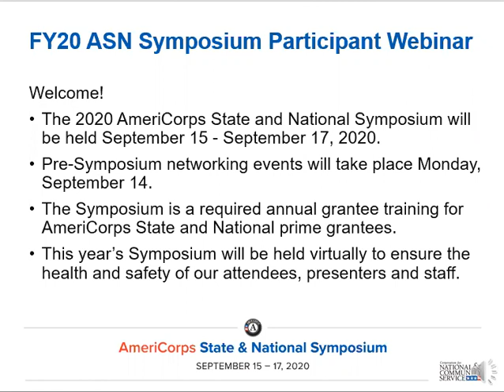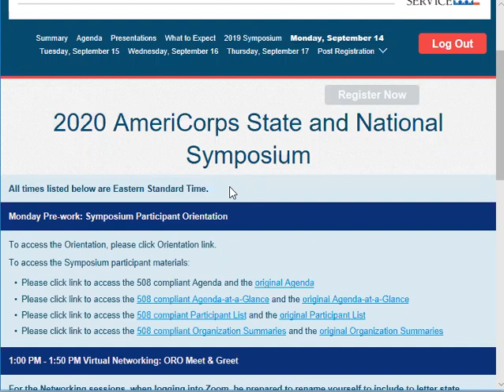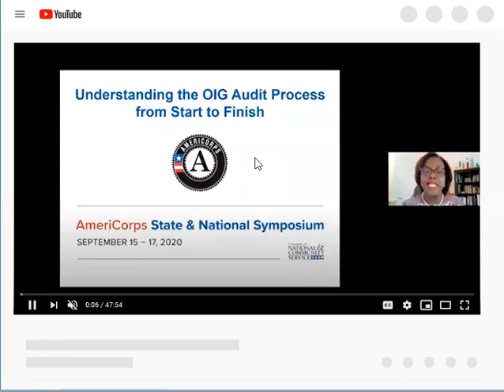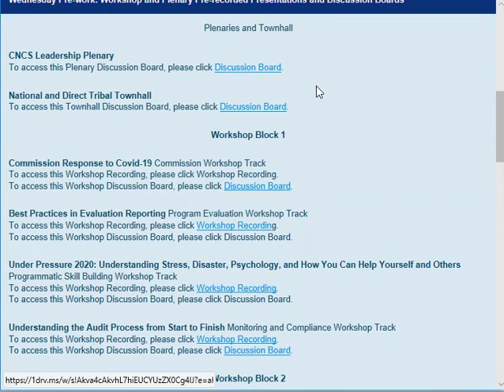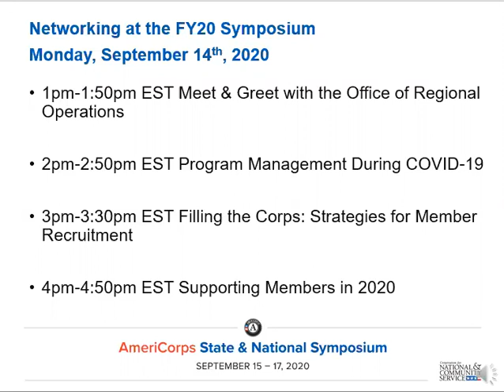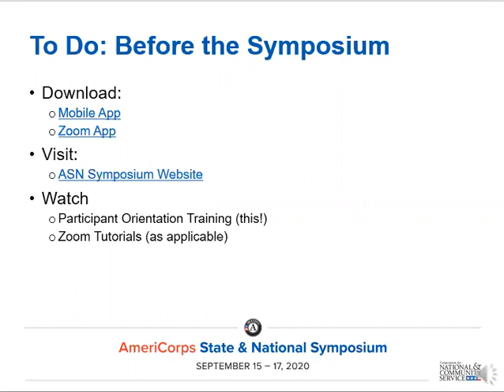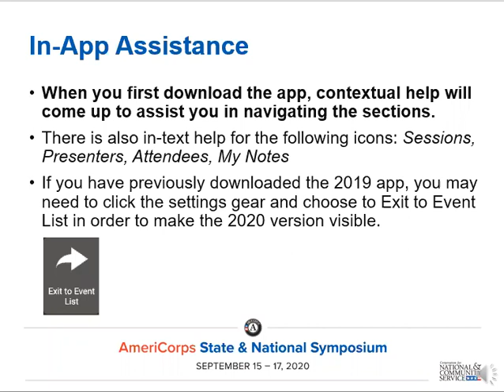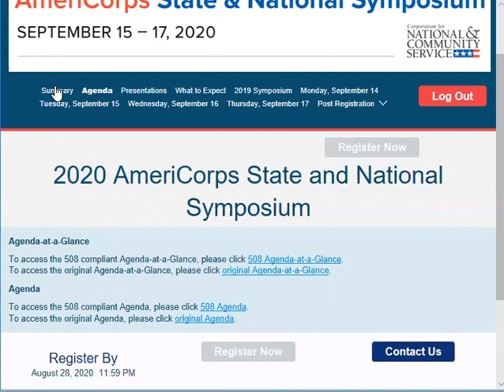Participant Webinar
Symposium Participant Webinar